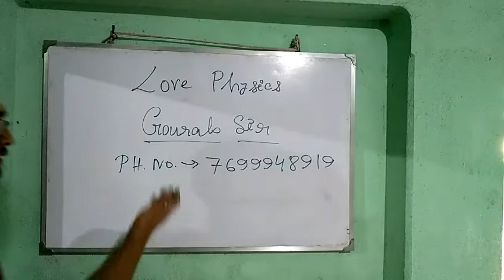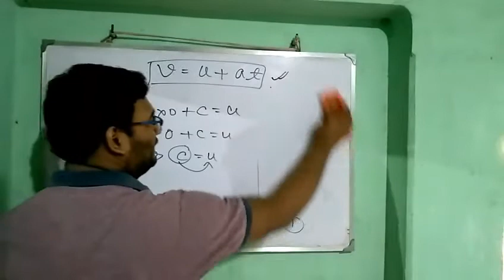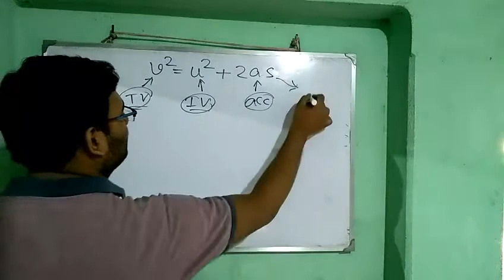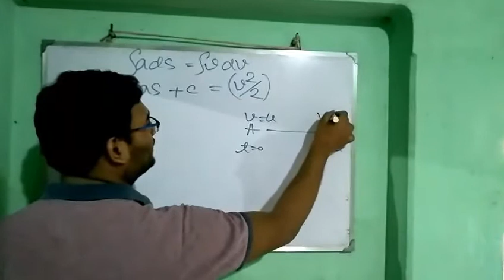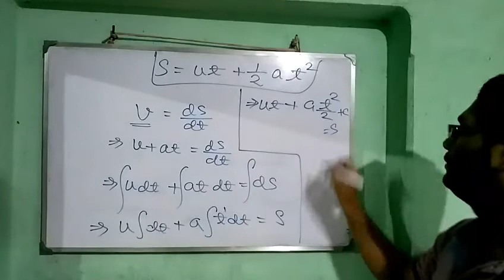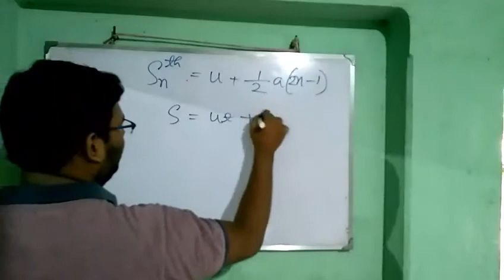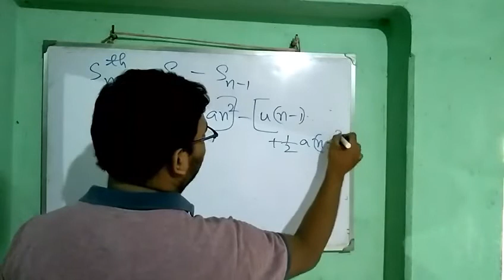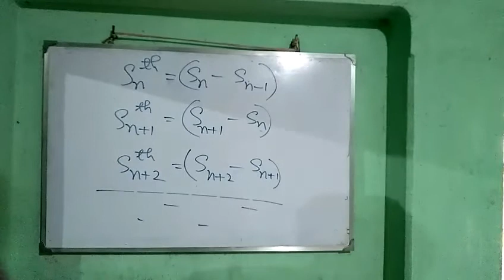HOW TO PROVE EQUATIONS OF MOTION IN EASY WAY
Ajj amra porbo: HOW TO PROVE EQUATIONS OF MOTION IN EASY WAY

It is my attempt to create a healthy ecosystem of education and love of knowledge towards ambitious and dedicated students who will in the recent future move and lead the world through their talent, hard work and determination. This page is to Impart the basic understanding of Physics...